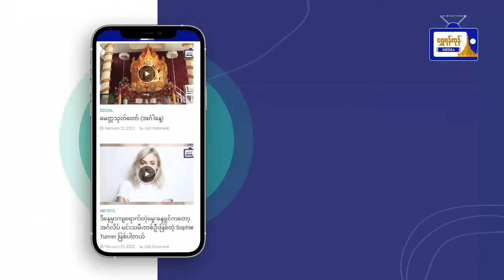ဇီဝဓာတ်ခွဲခန်းစစ်ဆေးမှုကိုမျက်မြင်သက်သေအဖြစ် အမေရိကန်အဆင့်မြင့်အရာရှိများအား ဖိတ်ခေါ်ရန်ရုရှားစီစဉ်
ယူကရိန်းရှိ ဇီဝဓာတ်ခွဲခန်းစစ်ဆေးမှုကို
မျက်မြင်သက်သေအဖြစ် အမေရိကန်
အဆင့်မြင့်အရာရှိများအား ဖိတ်ခေါ်ရန်
ရုရှားစီစဉ်